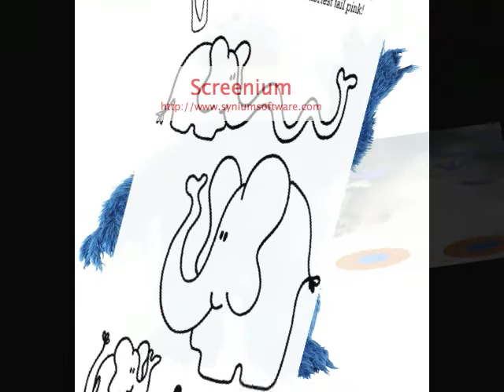innotab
winx club